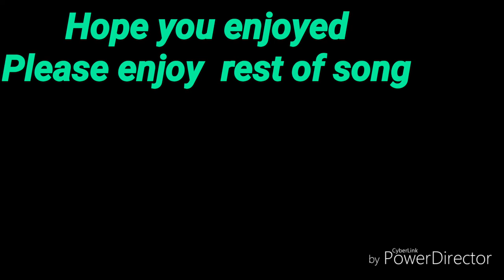Dji Spark Watches Diatone crusader gt2 test (plus few more tests for good measures)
Hello  everyone  this is a little  different  but still drones DJI  spark watches  a diatone crusader  gt2 test and flying  around. If the spark had a make over you think it can keep up with diatone  models?